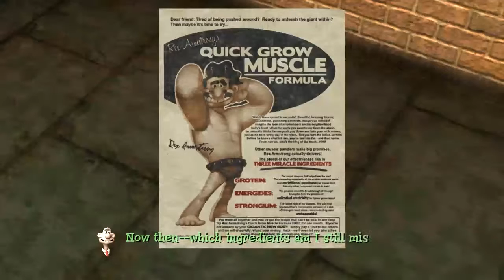Let's Play Wallace And Gromit's Grand Adventures 1: Fright of the Bumblebees Part 3 - DEM EDITS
Shenanigans ensue. I edit them out.